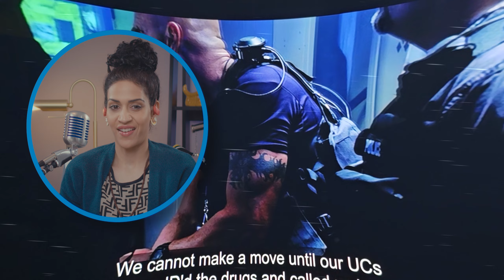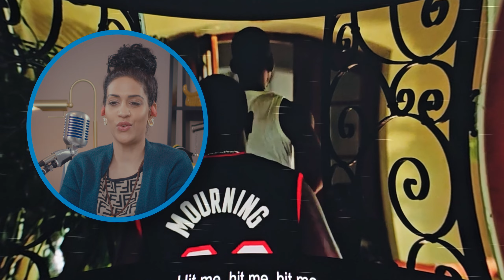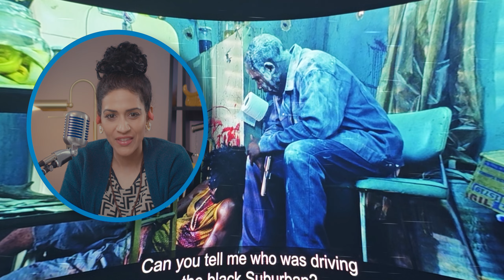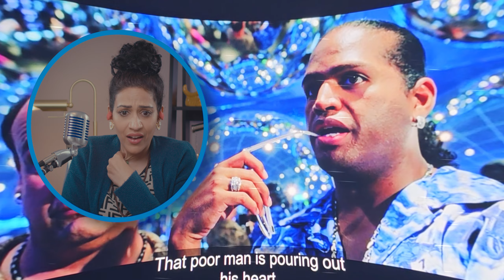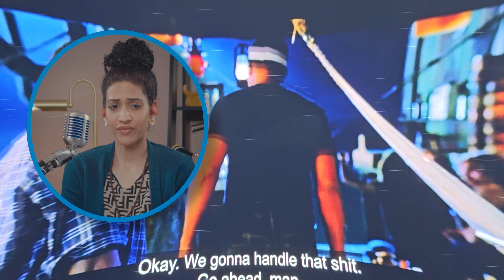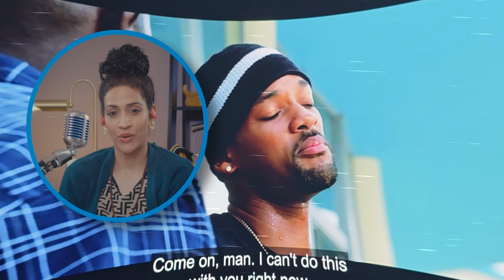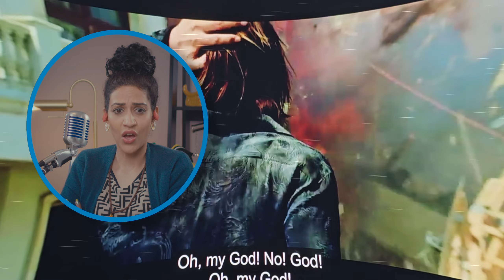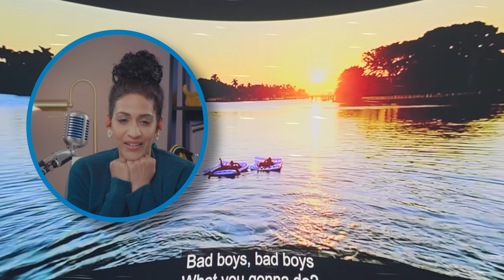Bad Boys II First time watching Reactions